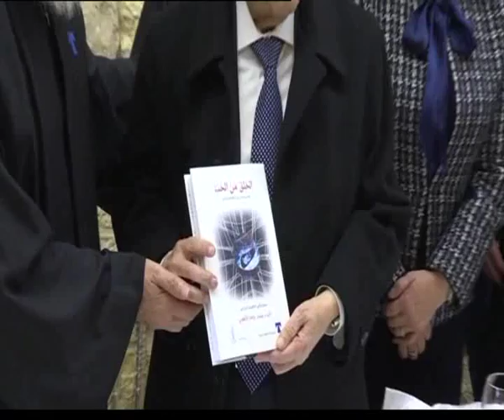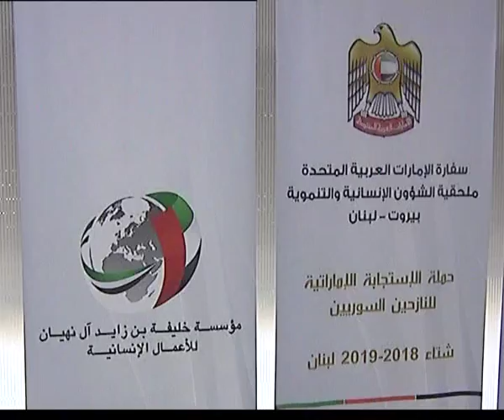النشرة الصباحية 18/01/2019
النشرة الصباحية